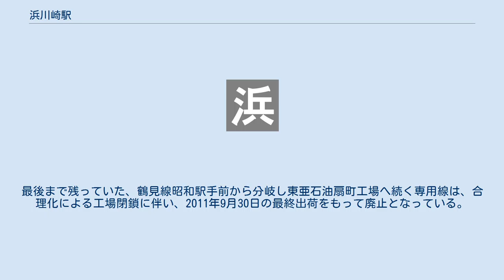浜川崎駅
東海道本線貨物線・貨物施設
浜川崎駅（はまかわさきえき）は、神奈川県川崎市川崎区にある、東日本旅客鉄道（JR東日本）・日本貨物鉄道（JR貨物）の駅である。
 乗り入れている路線は、東海道本線（貨物支線）・鶴見線・南武線（浜川崎支線、旅客案内では「南武支線」）の3路線であり、このうち東海道本線を当駅の所属線としている。
ただし旅客営業を行っているのは南武線と鶴見線のみであり、両路線の乗換駅となっている。
当駅は川崎市内にあるが、特定都区市内制度における「横浜市内の駅」として扱われる。
駅番号は鶴見線がJI 08、南武支線がJN 54。
 東京貨物ターミナル駅方面へ通じる東海道本線支線は貨物列車専用である。
この東海道本線支線は南武線浜川崎支線と合わせて東海道貨物線を構成しており、2路線の相互間は当駅に停車せずに直通運転が可能な構造となっている。
 当駅と同様に、同一駅名でもそれぞれの路線の駅が別に設けられている例として、1985年（昭和60年）に開業した新花巻駅（東北新幹線と釜石線）、そして1988年（昭和63年）にホームが新設された折尾駅（鹿児島本線・筑豊本線と両線の連絡線）ならびに三河安城駅（東海道新幹線と東海道本線）、2011年（平成23年）に新幹線駅が開業し、在来線駅が新幹線駅そばに移設された筑後船小屋駅（九州新幹線と鹿児島本線）がある。
国鉄時代には他に尼崎駅（東海道本線・福知山線と福知山線支線）、宇美駅（香椎線と勝田線）、石巻駅（仙石線と石巻線）が存在したが、当駅以外の3駅は路線そのものの廃止や、駅機能の統合によって消滅した。
 この浜川崎駅の場合は、南武線を建設したのが南武鉄道、鶴見線を建設したのが鶴見臨港鉄道と別の鉄道会社（私鉄）によるもので、それぞれが戦時買収で国有化されて国鉄に編入された事が原因である。
それでも南武鉄道の新浜川崎駅は国有化時に、乗り換えの便を図るため元鶴見臨港鉄道の浜川崎駅へできるだけ近づけるよう移設がなされている。
 南武線と鶴見線の旅客駅は、道路を挟んで別の駅舎になっている。
どちらの旅客駅も無人駅で、南武線側は尻手駅が、鶴見線側は鶴見線営業所が管理している。
当駅で乗り換える旅客はいったん改札を出ることになる。
双方の駅の改札にSuica対応の自動券売機および入場・出場用の簡易Suica改札機が設置されている。
ICカードのSF部分を利用し当駅で乗り換える旅客は、当駅の簡易Suica改札機に触れずに乗り換える必要がある。
 両路線はいずれも島式ホーム1面2線を有する地上駅で、南武線側に1・2番線、鶴見線側に3・4番線の番号がふられている。
 鶴見線の駅には跨線橋がありこの上に改札がある橋上駅の体をなす。
跨線橋を北側に渡ると一般道・南武線に通じる出入り口がある。
跨線橋の南側にはJFEスチール東日本製鉄所専用の出入り口も設けられている。
 南武線は鶴見線に直交する形で駅が設けられている。
1番線側はホームから離れた場所に川崎新町方面とJR貨物浜川崎駅構内・鶴見線扇町方面とを結ぶ連絡線が通っており柵が設けられている。
列車が停車する2番線は、終端部が車止めとなっている頭端式となっており、その先に改札口が設けられている。
 トイレは南武線側改札口を入って左手に男女共用の水洗式トイレが設置されているが、鶴見線側には設置されていないので、鶴見線利用の旅客も南武線側のトイレを利用することとなる。
 南武支線側のホームを南渡田地区に近接する操車場へ移転し、鶴見線側に統合することが検討されている。
 （出典：JR東日本:駅構内図） なお、鶴見線の当駅折返し列車は3番線で乗客を降ろした後、扇町方に引き上げて本線上で折り返し、改めて4番線に入線する。
 JR貨物の貨物駅は旅客駅の東側にあり、JR貨物の駅員が駐在する（神奈川臨海鉄道浜川崎運輸所に委託）。
 貨車を仕分けする仕分線がある。
この仕分線は鶴見線扇町駅・安善駅方面、南武線小田栄駅方面からは直接進入できるが、東海道貨物線川崎貨物駅方面からは直接進入することができない。
そのため川崎貨物駅方面から当駅に進入する貨物列車は小田栄方の引き上げ線に入った後、推進で進入する構造になっている。
また、当駅から川崎貨物駅方面へ行く列車は機関車を川崎貨物駅方に連結してこの逆の手順で発車する。
小田栄方の引き上げ線はそのまま着発線になって...